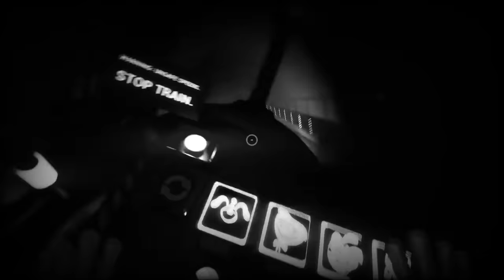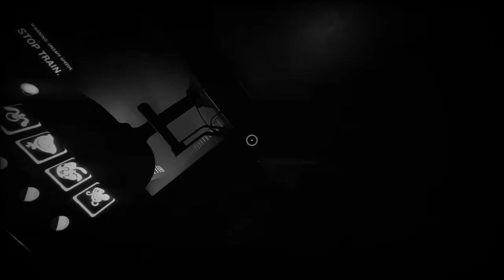OLLIE IS NOT A PROTOTYPE? : Poppy Playtime Chapter 3 Explanation about Ollie Identity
OLLIE IS PROTOTYPE OR A HUMAN? : Poppy Playtime Chapter 3 Explanation about Ollie Identity

🌟RAM - 16GB
🌟GPU - Inno3d RTX 3060 OC
🌟PERI - Zebronics Mouse & Keyboard
🌟Red gear comon 7.1 Headset
🌟archer RGB mouse

CONTENT EXTRA